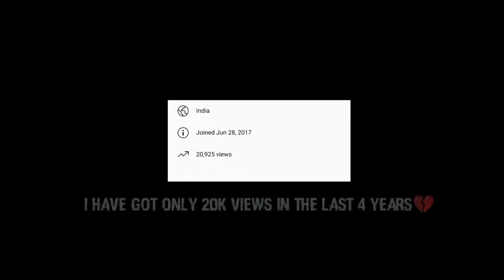Lil Nas X - MONTERO (Call Me By Your Name) - Freefire montage - Kashmir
Device :Redmi note 10 prime
Dpi : default
copyright by xYz FF ✓
© Copyright by xYz FF Channel ☞ Do not Reup . Thanks !!! 🔥 Enjoy 🖤
 Lil Nas X - MONTERO (Call Me By Your Name) (But Lil Nas X Makes All The Sounds With His Mouth) Vibe Animes #2 🥵 (Montero Remix) | Prod. Sidney Scaccio | MHRAP Lil Nas X - MONTERO (Call Me By Your Name) (Lyrics) Lil Nas X - MONTERO (Call Me By Your Name) (Lyrics) MONTERO" Dance with PREGNANT Chachi! 😱 montero slowed,montero slowed reverb,montero slowed down,slowed,lil nas x call me by your name,call me by your name slowed,lil nas x slowed,lil nas x,call me by your name,lil nas x montero slowed,montero,lil nas x montero,lil nas x montero slowed lyrics,montero slowed lyrics,lil nas montero slowed lyrics,montero lil nas x,reverb,tiktok,lil nas x call me by your name slowed,slowed songs,slowed down,lil nas x tiktok,call me by your name lil nas x,slowed and reverb,lil nas x - montero,montero lil nas x slowed,slow,tik tok,slowed and reverbed songs,call me by your name montero,tiktok playlist songs,lil nas x montero lyrics slowed,music lair slowed reverb,old town road,lil nas x slowed montero lyrics,aesthetic,bass boosted,lil nas,bass bosted (Lyrics): [Verse 1] I caught it bad yesterday You hit me with a call to your place Ain't been out in a while anyway Was hopin' I could catch you throwin' smiles in my face Romantic talkin'? You don't even have to try You're cute enough to fuck with me tonight Lookin' at the table, all I see is weed and white Baby, you livin' the life, but nigga, you ain't livin' right [Pre-Chorus] Cocaine and drinkin' with your friends You live in the dark, boy, I cannot pretend I'm not fazed, only here to sin If Eve ain't in your garden, you know that you can [Chorus] Call me when you want, call me when you need Call me in the morning, I'll be on the way Call me when you want, call me when you need Call me out by your name, I'll be on the way like [Post-Chorus] Mmm, mmm, mmm Mmm, mmm, mmm [Verse 2] Ayy, ayy I wanna sell what you're buyin' I wanna feel on your ass in Hawaii I want that jet lag from fuckin' and flyin' Shoot a child in your mouth while I'm ridin' Oh, oh, oh, why me? A sign of the times every time that I speak A dime and a nine, it was mine every week What a time, an incline, God was shinin' on me Now I can't leave And now I'm actin' hella elite Never want the niggas that's in my league I wanna fuck the ones I envy, I envy [Pre-Chorus] Cocaine and drinkin' with your friends You live in the dark, boy, I cannot pretend I'm not fazed, only here to sin If Eve ain't in your garden, you know that you can [Chorus] Call me when you want, call me when you need Call me in the morning, I'll be on the way Call me when you want, call me when you need Call me out by your name, I'll be on the way like [Post-Chorus] Oh, call me by your name (Mmm, mmm, mmm) Tell me you love me in private Call me by your name (Mmm, mmm, mmm) I do not care if you lyin' Tags: Montero Lyrics Lil Nas X Montero Montero Lil Nas X Lil Nas X Montero Lyrics Montero Lil Nas X Lyrics Lil Nas X Lyrics Montero